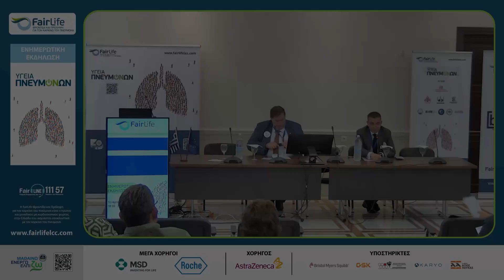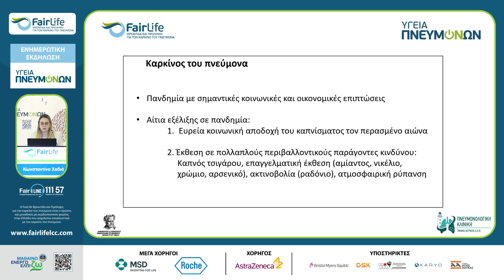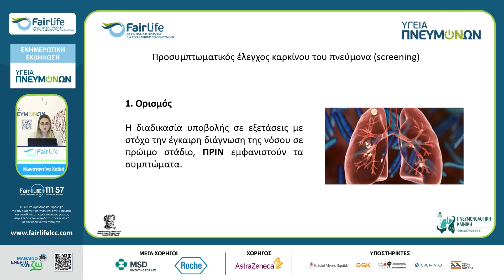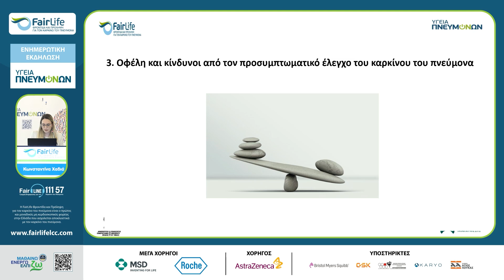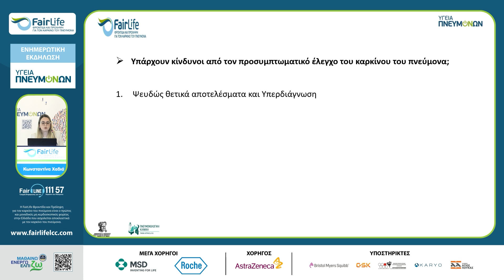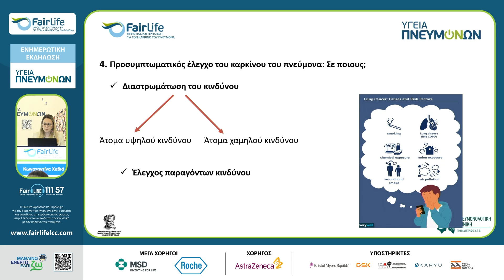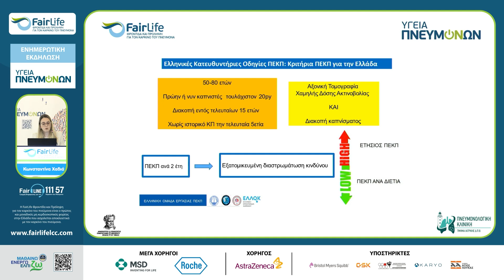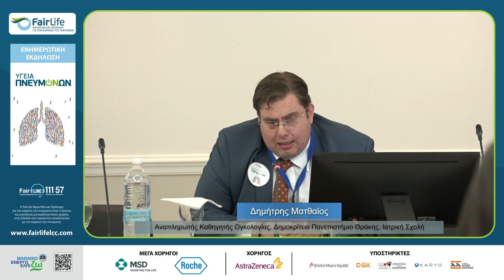Κωνσταντίνα Χαδιά | Εκδήλωση "Υγεία Πνευμόνων" - 9 Οκτωβρίου 2024